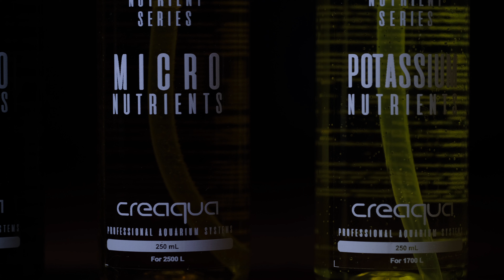Creaqua Plant Nutrition Series - Micro, Macro, Potassium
Macro Elements
New intense formula that contains the macro nutrients that plants need

Micro Elements
Supported with amino acids and vitamins micro element fertilizer with intense and rich content

Potassium Elements
Dense liquid potassium fertilizer for healthy plant growth